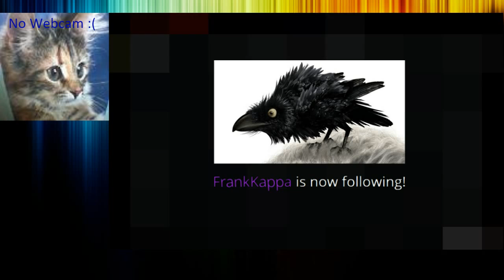Magdalene - My first Satan run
I random out Magdalene and make my way to Mom's heart for the first time, immediately getting down to kill Satan himself getting a ton of achievs in one go!